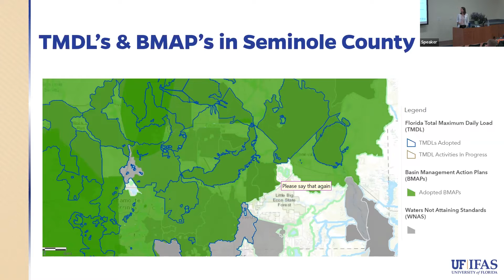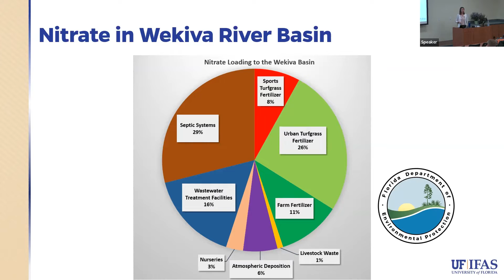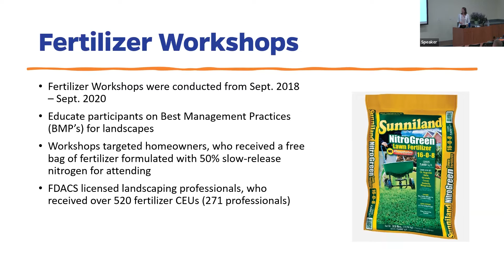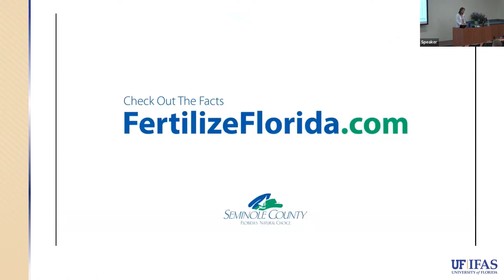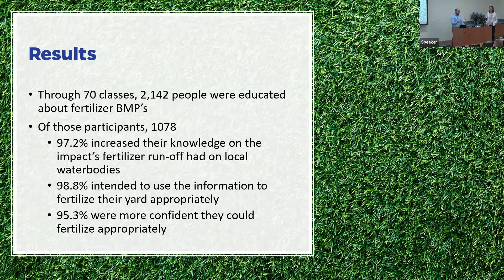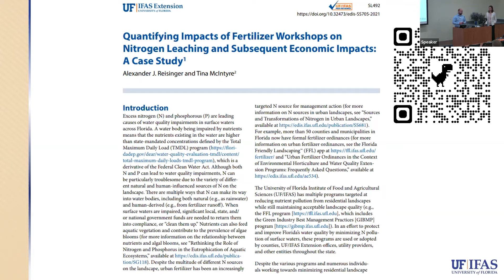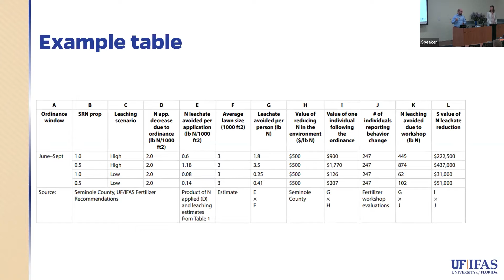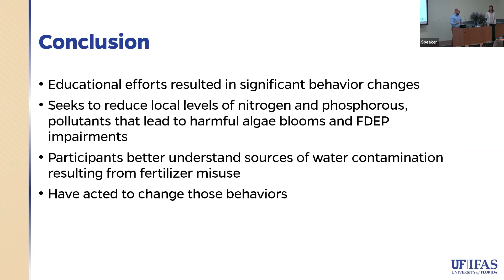Quantifying Impacts of Fertilizer Workshops and Subsequent Economic Impacts in Seminole County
The 2022 Urban Landscape Summit features research and Extension from the University of Florida. This session consists of a discussion on the impacts of fertilizer education in Seminole County.

Tina McIntyre and Dr. AJ Reisinger present "Quantifying Impacts of Fertilizer Workshops on Nitrogen Leaching and Subsequent Economic Impacts in Seminole County." Tina is the Florida-Friendly Landscaping™ agent with UF/IFAS Extension Seminole County. AJ is an assistant professor in the Soil and Water Sciences Department of UF/IFAS.